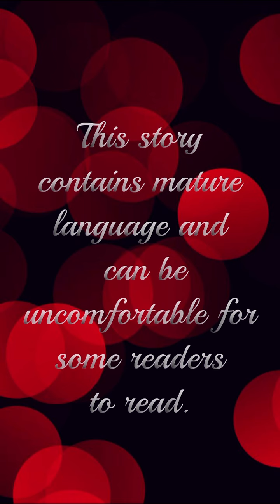Queen of Hell (Part 18) Mafia Romance Episode Choose Your Story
Queen of Hell Episode 18 Mafia Action Romance

You are the best assassin and also the heiress of the Italian Mafia but your goal is to destroy the Russian Mafia. What will happen when you cross path with the Russian Mafia King?

Writer Credit: Sapphire & Ankita
Author’s IG: @sapphire_ecrivain